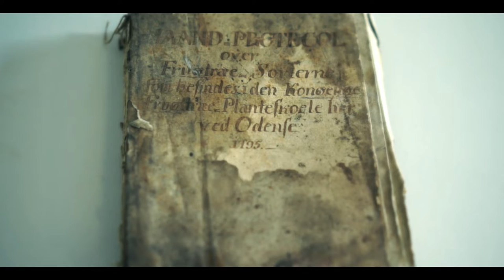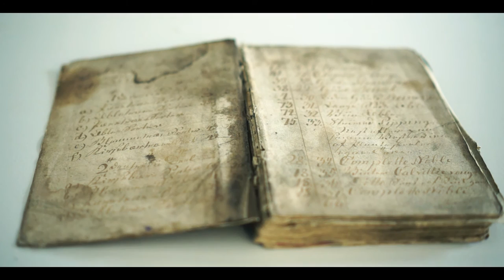Frugtavlsprotokol, Karsten Kjer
Museumsinspektør Karsten Kjer fortæller om en frugtavlsprotokol, som kan ses i udstillingen "Fyn - midt i verden" på Møntergården.